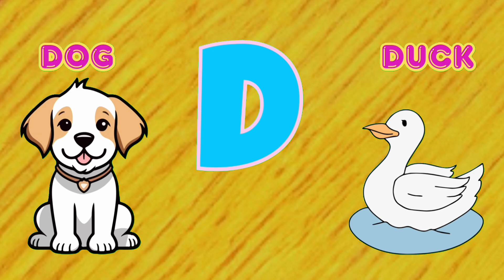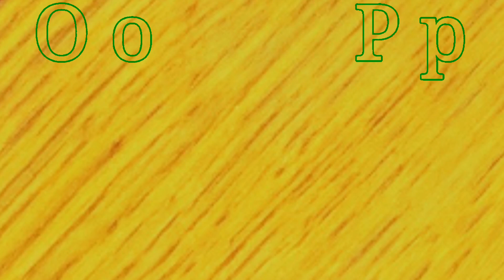Alphabet Adventure for Kids: A to Z Learning Fun with ABC Explorers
Join us on a vibrant journey through the ABCs! 🌈 Our delightful kids' learning video is packed with interactive activities, colorful visuals, and catchy tunes to make learning the alphabet an absolute blast. From adorable animals to exciting objects, each letter comes to life with enchanting animations. 🚀 Let your little ones embark on this educational adventure filled with laughter and joy!